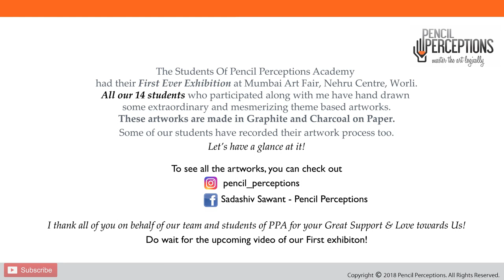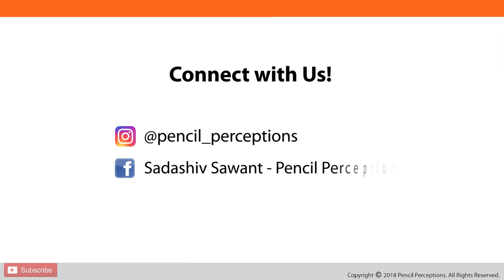How to Draw Hyper Realistic Hand |Nurturance Theme | Student Work | Pencil Perceptions Academy